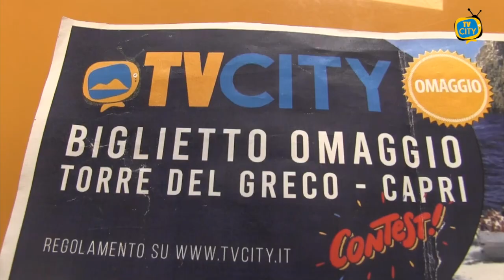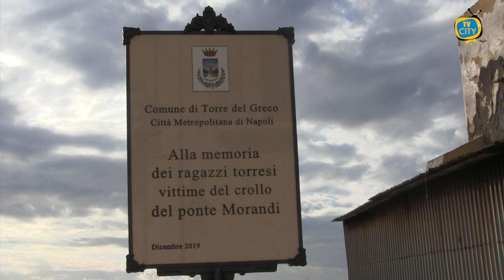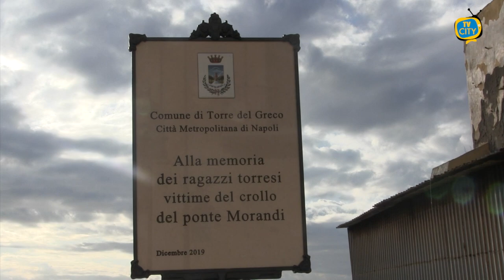TVCITY ti manda a Capri: intervista al vincitore del Contest Fotografico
Ai nostri microfoni il vincitore del Contest Fotografico di TVCITY, Antonio Mennella.

Il suo scatto, ricco di significato, è un ricordo dei ragazzi torresi vittime del crollo del ponte Morandi.

Con la sua meravigliosa immagine Antonio si è aggiudicato un biglietto per Capri andata e ritorno.